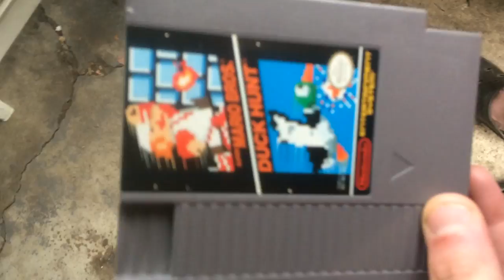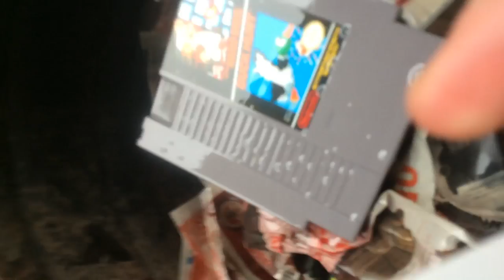SMB is burning in Hell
I've sent this item of the Devil back to where it came.